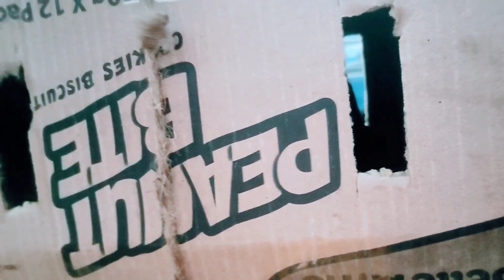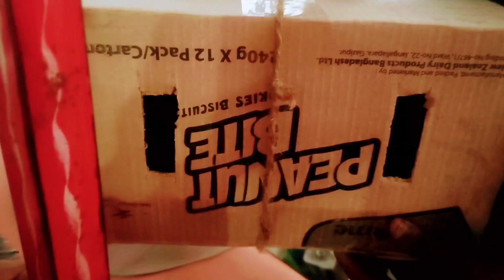How to bring pigeons online.Method of bringing | এইবার কবুতর আসলো কুরিয়ারে | Fahian Afrid Vlog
How to bring pigeons online.Method of bringing | এইবার কবুতর আসলো কুরিয়ারে | Fahian Afrid | Vlog 9 |

আস্সালামুআলাইকুম প্রিয় ভাই ও বন্ধুরা। সকলে কেমন আছেন?? আশা করছি ভালোই আছেন। আপনাদের মধ্যে আবারো একটি নতুন ভিডিও নিয়ে চলে আসলাম। আশা করি ভিডিও টি আপনাদের কাছে ভালে লাগবে৷ আপনাদের মাঝে নিয়মিত ভিডিও নিয়ে আসতে পারি না এটার জন্যে আমি আন্তরিক ভাবে দুঃখীত। আপনারা সবাই আমার ভিডিও দেখে লাইক, কমেন্ট করবেন, এটা করলে ভিডিও করার আগ্রহ বেড়ে যায়। সবাই আমার জন্য দোয়া করবেন এবং সবসময় আমার পাশে থাকবেন। ধন্যবাদ 🥰

Track : Baby red, KayDee x Kaisoul | Stay Away From me [NCM RELEASE ]

,Baby Red

আমার আরো কিছু ভিডিও রয়েছে। ভালো লাগলে ভিজিট করতে পারেন নিচে লিঙ্ক দিয়ে দিচ্ছি।